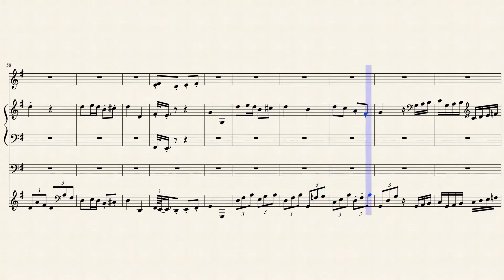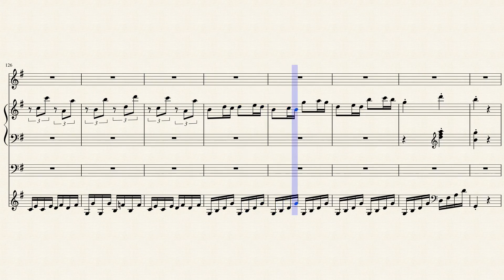Beethoven L.v. - piano sonata 79 3